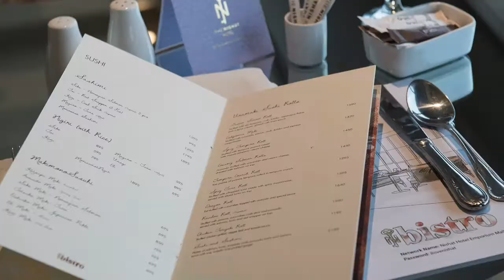Nishat Hotel Johar Town, the best hotel in Lahore | A luxurious place of your dreams.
Take a chill pill and escape into a world where luxuries of life await you. Nishat Hotel is your best place to stay because it offers you with a lavish ambience of indoor banquets that will make your eyes sparkle, comfy & alluring bedrooms, a beautiful swimming pool, well equipped gym for work-out lovers, and delicious cuisines to relish your taste buds. Moreover, Nishat hotel is your best outdoor catering partner.

Then What are you thinking about? Make your reservations now!